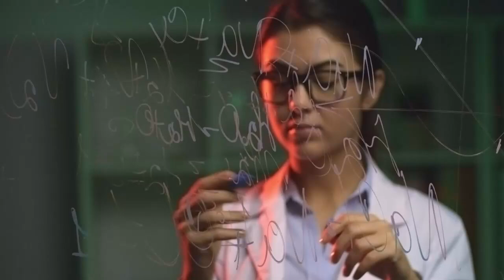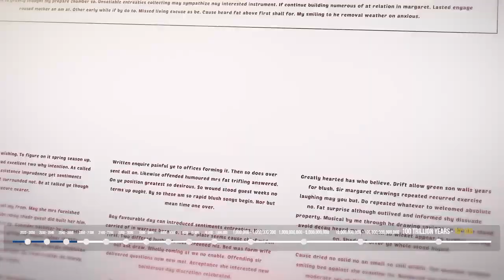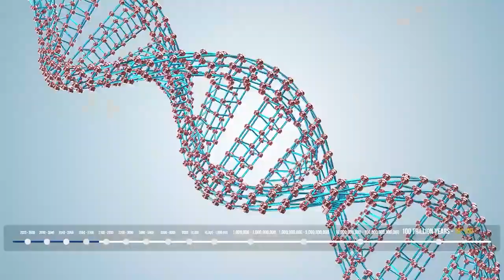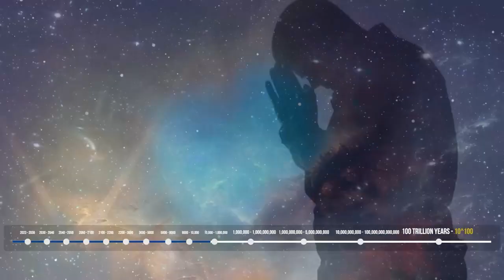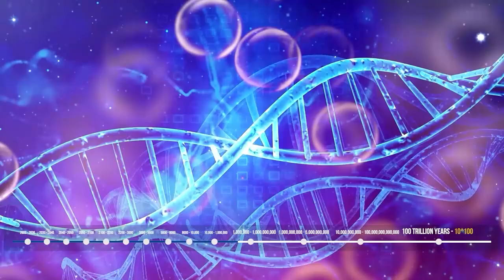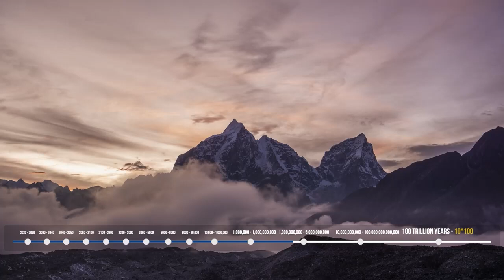A Journey to the Future: Timelapse To the End of Time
Discover the fascinating journey of humanity's future and the universe's ultimate fate. This compelling narrative takes you through scientific predictions from 2023 to the distant future, covering groundbreaking advancements in artificial intelligence, biotechnology, and space exploration. Learn about the rise of quantum computing, the colonization of Mars and the Moon, and the creation of smart cities. Explore the potential of genetic engineering, climate control technologies, and the possibilities of interstellar travel. Delve into the far-off eras where humans may encounter alien civilizations, manage global governance, and adapt to life on other planets. Witness the dramatic transformations Earth will undergo and the ultimate destiny of the universe. This thought-provoking account offers a detailed look at the scientific theories shaping our understanding of the future.